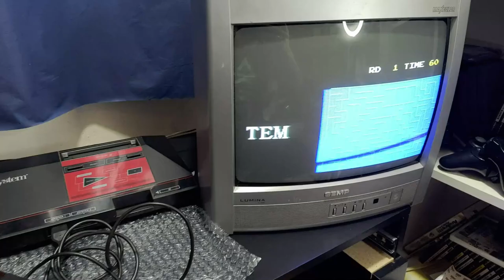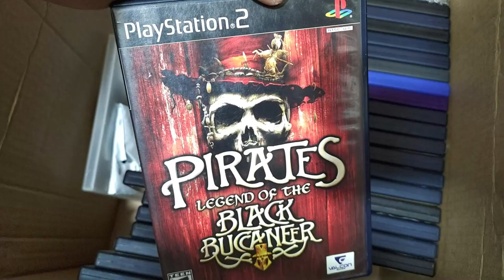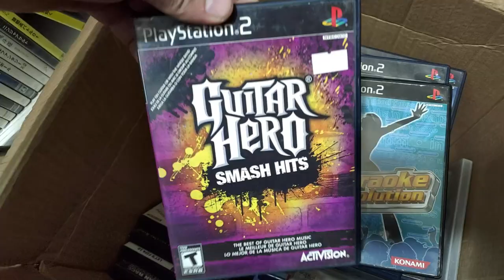Video games De fornecedores